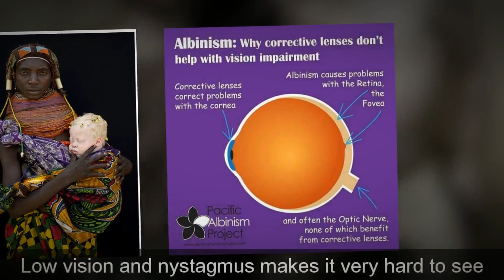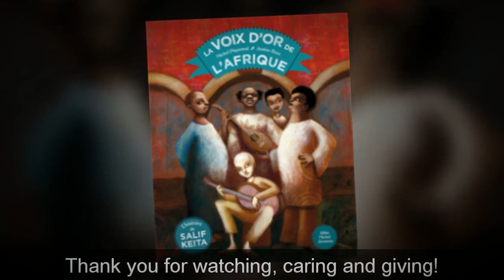"LOVE ALBINOS" by The Salif Keita Global Foundation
Learn more about albinism  and the plight of those with the condition. Aprenez plus sur l'albinisme et le combat de ceux qui sont atteints par cette condition.